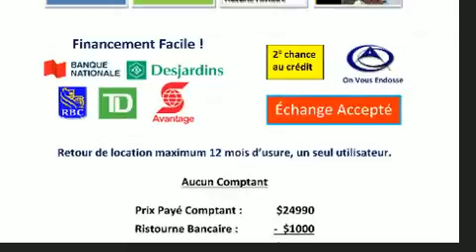2018 Hyundai Santa Fe Sport in Laval, QC H7S 2E7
Nous avons tout un sp��cial sur le Hyundai Santa Fe Sport 2018. Affichant moins de 30 000 km au compteur, ce VUS 4 portes met la priorit�� sur le confort, la s��curit�� et son c��t�� pratique. Sous le capot on retrouve un moteur 4 cylindres d��veloppant plus de 170 chevaux, ce qui vous offre une conduite dynamique et pr��visible. Parmi les principales caract��ristiques on retrouve des vitres �� commande ��lectrique, des phares �� extinction temporis��e, l'ouverture automatique de la glace du conducteur, un compte-tours, des essuie-glaces �� vitesse variable, un ordinateur de bord, une banquette arri��re �� dossiers rabattables s��par��s, et le t��l��d��verrouillage. L�� o�� il fait plus froid, les occupants appr��cieront �� leur juste valeur les si��ges chauffants et le dispositif de climatisation contr��l��e. Ses roues en alliage sont bien proportionn��es et ajoutent �� son look. La cha��ne haute fid��lit�� alimente 6 haut-parleurs, qui remplissent l'habitacle de voluptueuses ondes auditives. Hyundai accorde la priorit�� �� la s��curit�� et la protection en incluant: rideaux gonflables pour prot��ger la t��te, coussins gonflables lat��raux �� l'avant, syst��me antipatinage, syst��me d'assistance au freinage, un syst��me antivol, et freins antiblocage. Lorsque les conditions routi��res sont impr��visibles vous pouvez vous fier �� l'entra��nement �� rouage int��gral, qui procure une traction in��gal��e. Nous le savons, vos attentes sont ��lev��es. Voil�� notre d��fi : les satisfaire et les surpasser �� tout prix! Passez nous voir ou appelez-nous pour obtenir plus d'information.